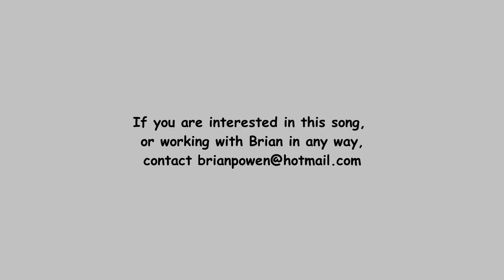You'll Always Be a Part of Me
Our Border Terrier is now 3 years old, a great character, who brings joy to our life  This is a glimpse of his life so far and a song which says just what he means to us and, perhaps, the love of your life too.